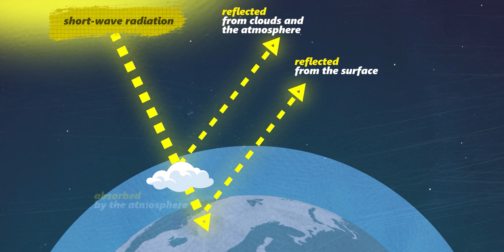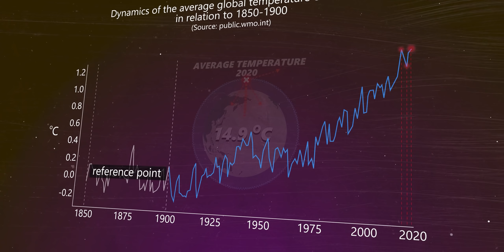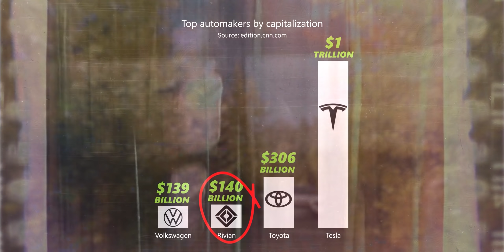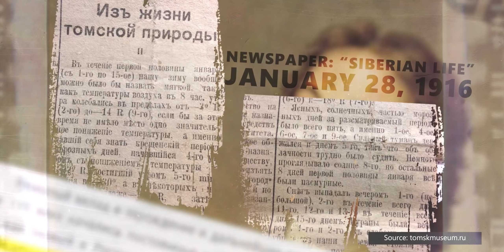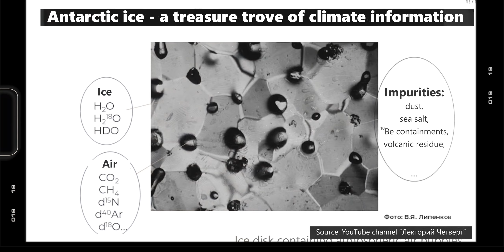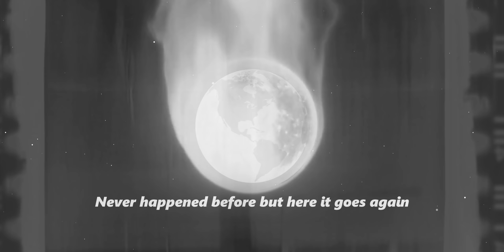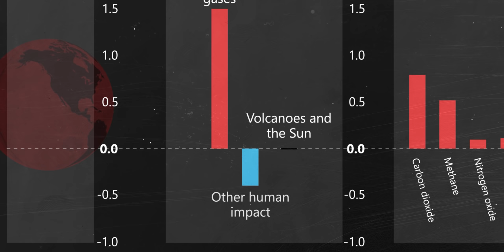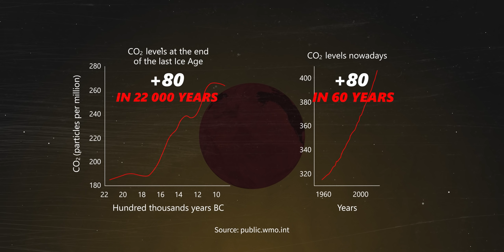Global Warming - Why should we even believe in it?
How has mankind decided that global warming is real? What methods allow us to even claim so? Maybe our nature is changing as a part of the natural cycle. To do this, we need to understand how the Earth is warming in general, whether the greenhouse effect is good for us and what the CO2 levels are now.

Navigation:
00:00 - Why the Earth is heating up
05:14 - How do scientists know what happened millions of years ago?
09:23 - Seems like it has happened before